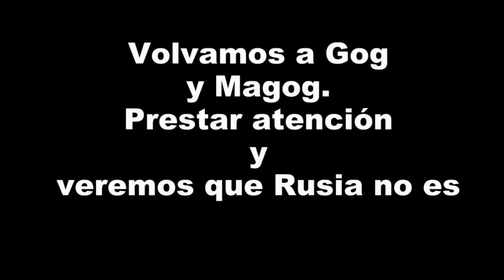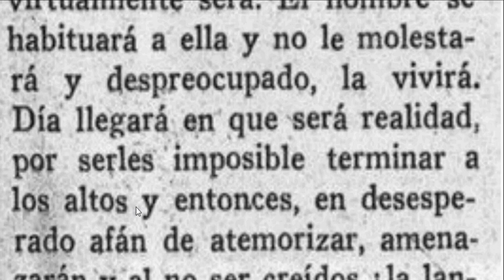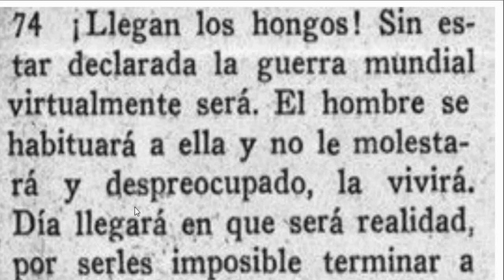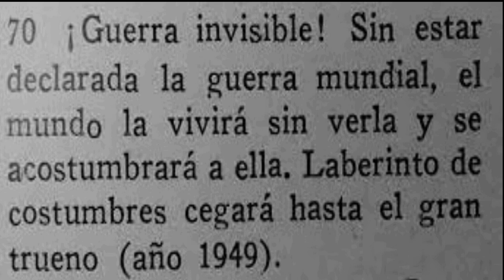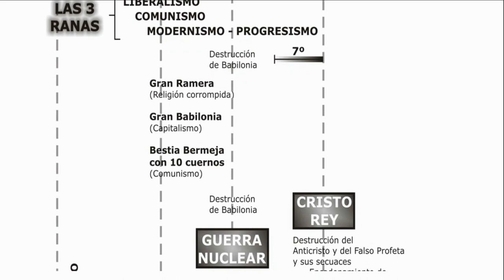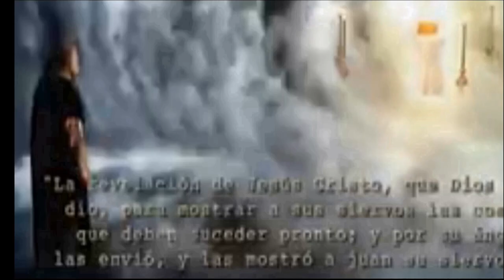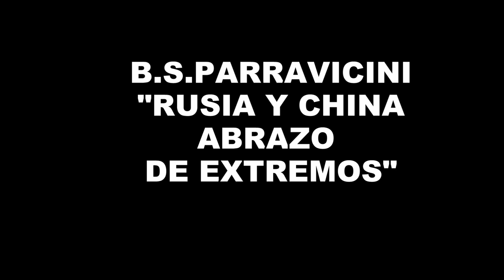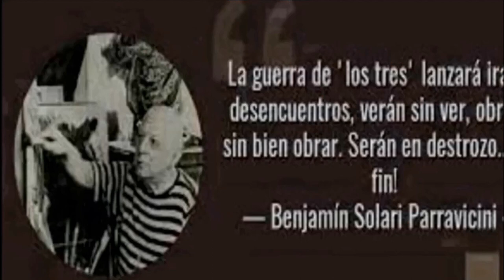profecias PARRAVICINI: GUERRA INVISIBLE. LLEGAN LOS HONGOS /ABRAZO DE EXTREMOS.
Llegan ¡ Los hongos! Sin estar declarada la guerra mundial virtualmente será. El hombre se acostumbrará a ella y no le molestará y despreocupado, la vivirá. Día llegará en que será realidad, por serles imposibles terminar a los altos, y entonces, en desesperado afán de atemorizar, amenazarán y al no ser creídos ¡la lanzaran! ¡Triunfo total del hongo! (1940).
l Desde chicos nos dan uno o dos libros. La tesis y la antítesis. Pero no son dos los libros. Son tres...